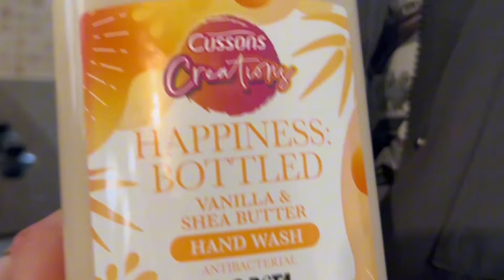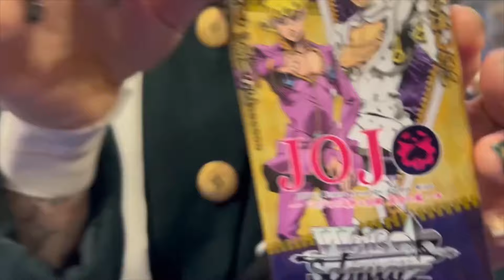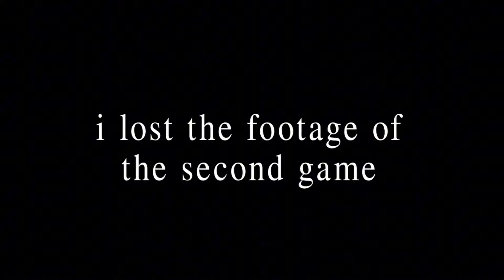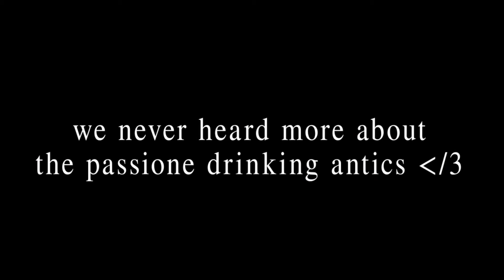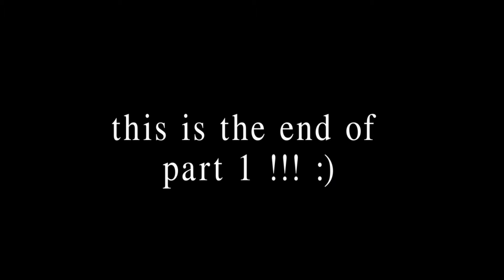CON ANTICS! Part 1 (Megacon Live Birmingham 2024)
Join us on our journey to a cosplay convention! We go to these events very regularly, so let us know if you enjoyed this vlog because we can film many more of our travels, it’s been so much fun to make!

I’ll be updating this description box with as many @ of the cosplayers featured as I can remember, but if you see yourself (even if it’s in the far distance!) comment with the timestamp!!

Stay slaying,
Renn and Axel